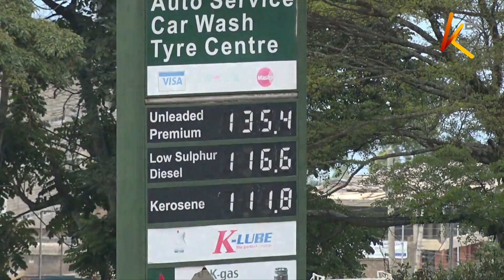Rais Ruto ateteta vikali makato ya nyumba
Licha ya kukosolewa vikali,rais Wiliam Ruto leo amezidi kutetea mapendekezo ya makato ya hazina ya nyumba  yaliyomo katika mswada wa fedha wa mwaka 2023 ambayo anasema yameanzisha mdahalo chanya. Ruto aliyezungumza katika maadhimisho ya siku ya Madaraka amesema makato hayo ni muhimu katika kubuni nafasi za ajira katika sekta tofauti huku akikiri kuwa gharama ya maisha inamkosesha usingizi. Naibu rais kwa upande wake aliupigia upatu mswada huo wa fedha akidai kuwa utaondoa taifa katika jinamizi la deni huku akivikashifu vyombo vya habari kwa kile anachodai ni kueneza propaganda dhidi ya serikali ya Kenya Kwanza.